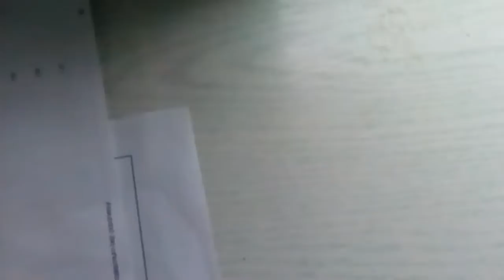Коктебель после дождя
Набережная Коктебеля после ливня 25.08